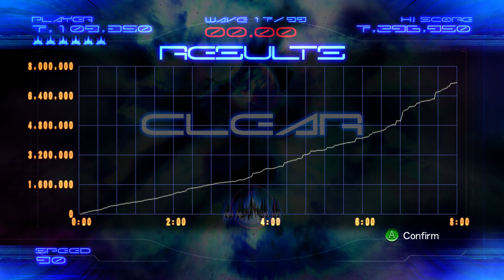Galaga Legions DX (Championship) Redux